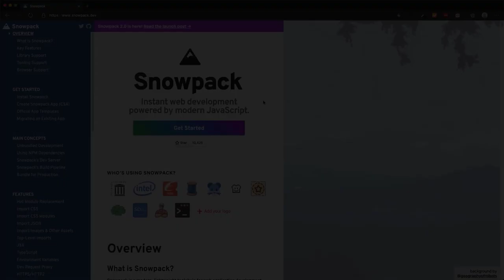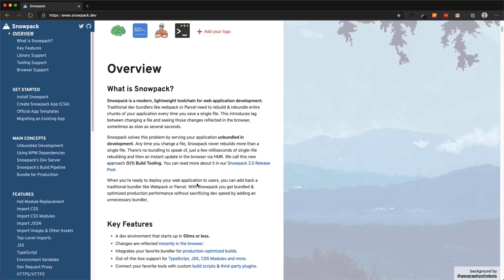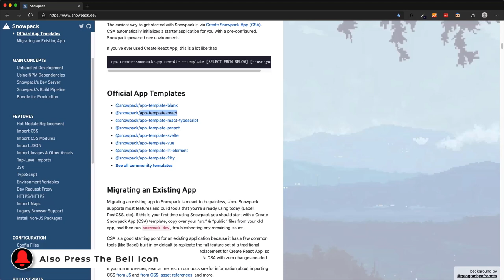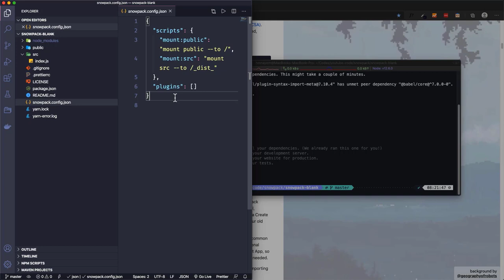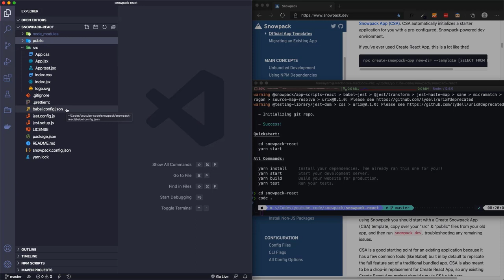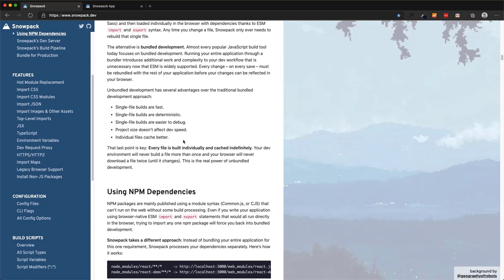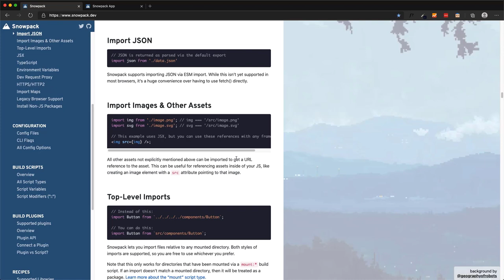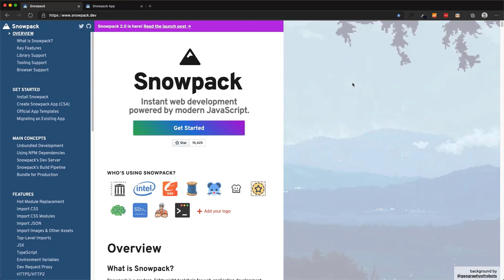Webpack or Snowpack? Snowpack Crash Course | Stack Learner Bangla Tutorial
Snowpack is a modern, lightweight toolchain for web application development. Traditional dev bundlers like webpack or Parcel need to rebuild & rebundle entire chunks of your application every time you save a single file. This introduces lag between changing a file and seeing those changes reflected in the browser, sometimes as slow as several seconds.

Snowpack solves this problem by serving your application unbundled in development. Any time you change a file, Snowpack never rebuilds more than a single file. There’s no bundling to speak of, just a few milliseconds of single-file rebuilding and then an instant update in the browser via HMR. We call this new approach O(1) Build Tooling. You can read more about it in our Snowpack 2.0 Release Post.